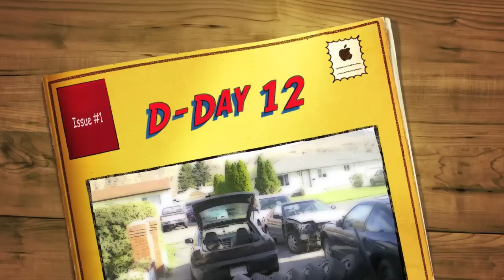D-Day 12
D Day 12 in penticton bc , tandem drift, cody ka24de powered 240sx and pete sr20det powered 240sx. messing around with mac book for first time..